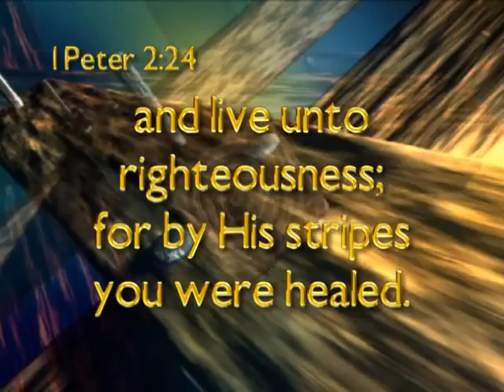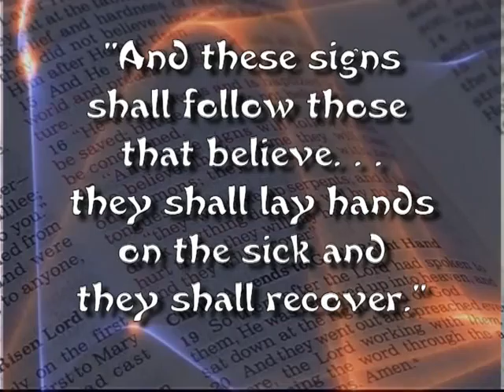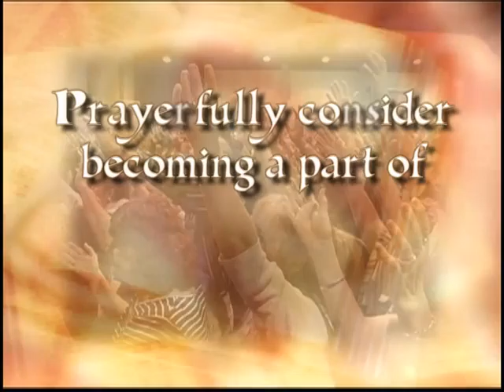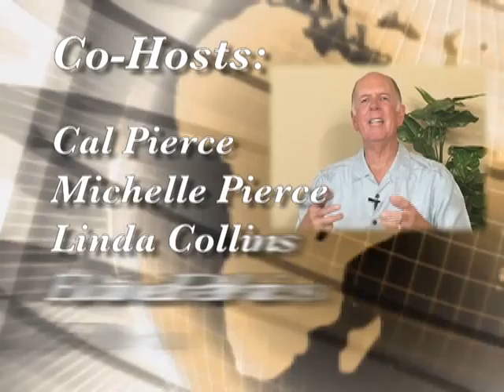Testimony of Jesus 61 2008-02-24